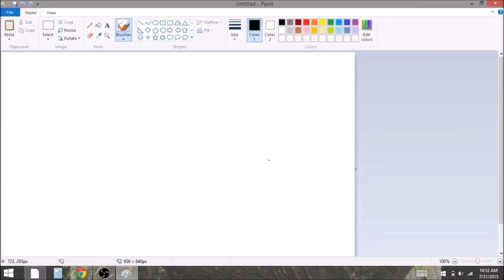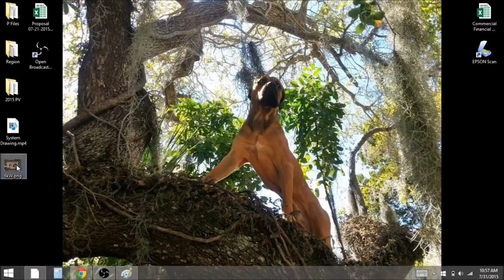Drawing a solar array using Google Earth and Paint